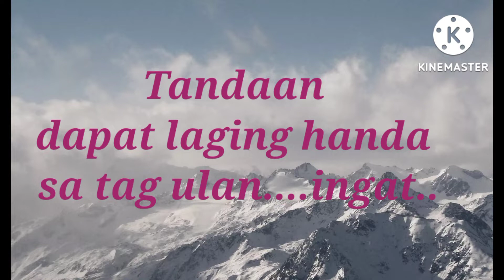Naligo sa Ulan.@ tag ulan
Malapit na Ang tag ulan.kailangan natin laging handa upang maiwasan natin Ng sakuna.